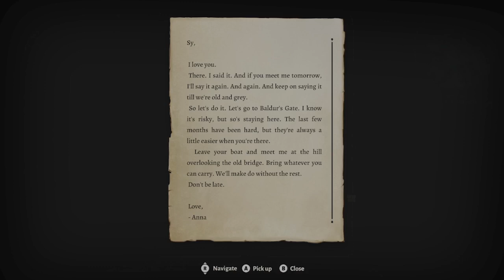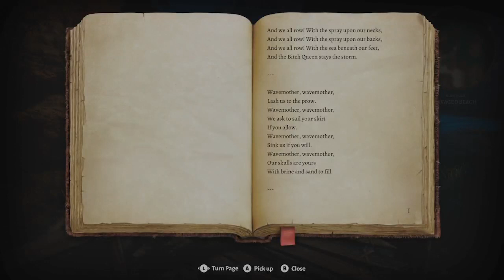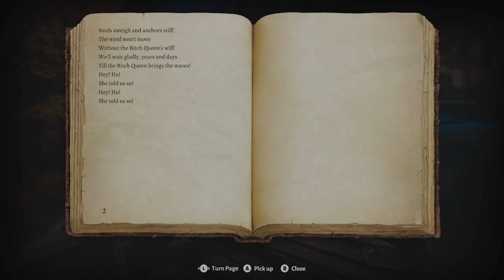Baldurs Gate 3 | To creation and beyond | episode 2